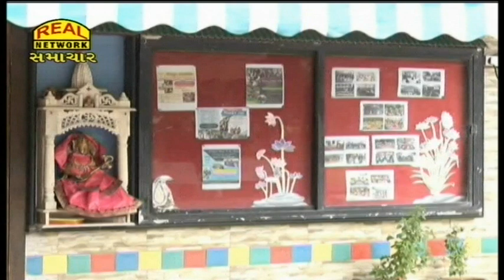આ શાળા બાળકોને આપશે મફત શિક્ષણ...II Vidhya Kunj School give free education II Real News Surat